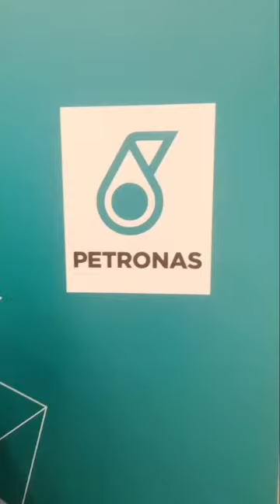Il nostro viaggio partirà dalle PETRONAS Towers in Malesia! 😍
Il nostro viaggio partirà dalle PETRONAS Towers di Kuala Lumpur in Malesia che sono il simbolo dello sviluppo economico e tecnologico del Paese!

💡Sono molti i valori che condividiamo con l’azienda PETRONAS Lubricants International: resilienza, esplorazione del limite, ricerca, innovazione, inclusione e, proprio per questo motivo, PETRONAS Lubricants International è Main Partner di Viaggio Italia e ci supporterà durante tutto il viaggio che sarà un’occasione importante per consolidare il legame fra l’Italia e la Malesia.